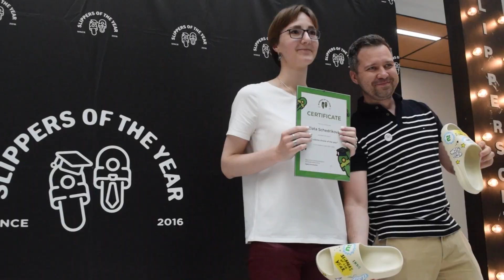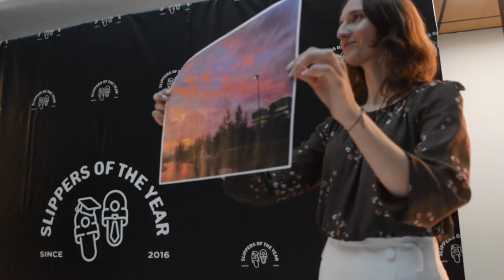Slippers of the Year 2023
Традиционная вечеринка в честь окончания учебного года!